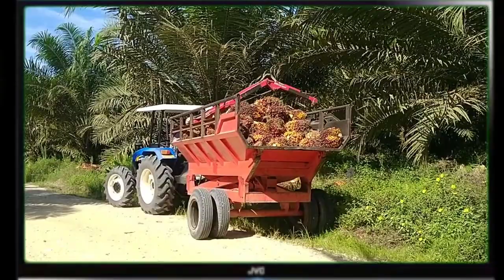Proses pengangkutan sawit || Truk arm roll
truksawit armroll hino Truk muatan sawit. Proses muat sawit